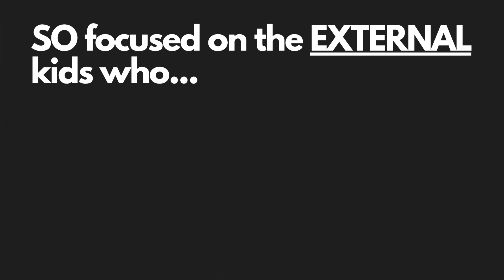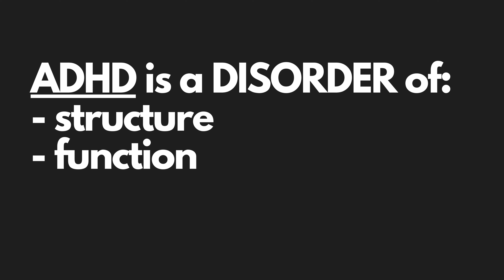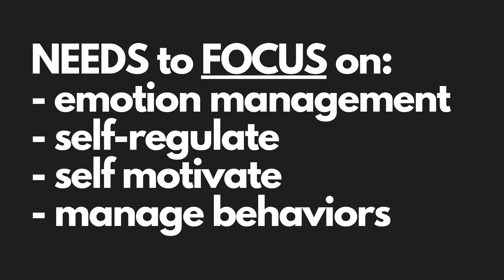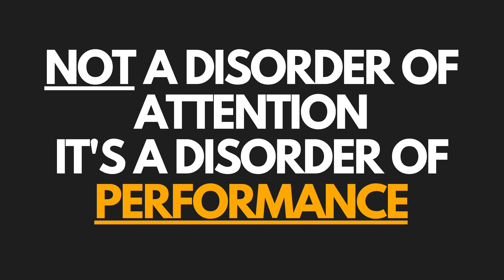Things You Should Know About ADHD! What is it and misconceptions.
There are so many misunderstandings (and just a lack of knowledge) around ADHD.  In this video, we discuss the common misconceptions along with what ADHD actually is and the signs and symptoms.

I'm Travis Goodman, a licensed therapist and I make videos on holistic mental health; my heart is to equip you with the tools and skills necessary to help you live a peaceful, balanced, and fulfilled life.

Taking Charge of ADHD
Your Brain's Not Broken
Smart but Scattered
Thriving with Adult ADHD
12 Principles for Raising a Child with ADHD
8 Keys to Parenting Children with ADHD
Executive Skills in Children and Adolescents
Thriving with ADHD Workbook for Kids

CHAPTERS:
0:00 INTRO
0:12 COMMON MISCONCEPTIONS
1:50 EFDD
2:46 ADHD is...
3:48 SWIMMING
4:07 PERFORMANCE
5:54 NEGATIVE SELF-TALK
6:47 WATCH NEXT...

If you or someone you know is in immediate danger, please call a local emergency telephone number, 988,  or go immediately to the nearest emergency room.

Canon 90D
24mm Lens
50mm Lens
SanDisk 64GB Extreme PRO

LIGHTING:
GVM 2 Pack LED Video Lighting
GVM RGB Camera Light

AUDIO:
Shure SM7B
Shure MV7
Wireless Lav Mic
Headphones Audio Technica M50X
Headphones Audio Technica M20X
Headphones Audio Technica M30X
UA Audio Apollo Twin
Focusrite Scarlett 2i2